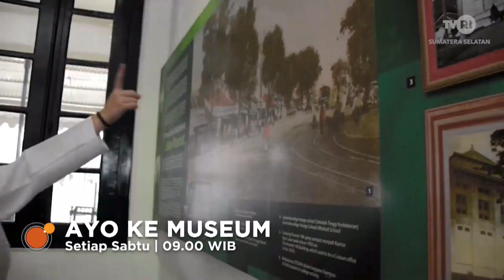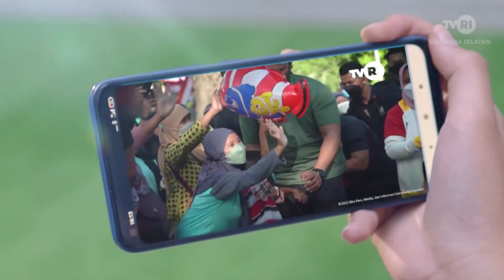SUARA SRIWIJAYA - RAMADHAN DAN NALAR KEPEDULIAN